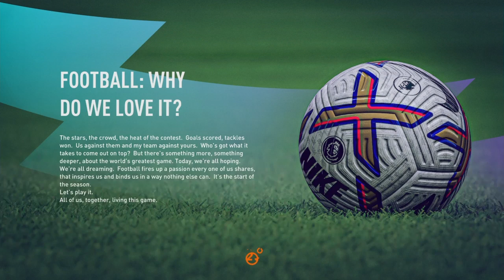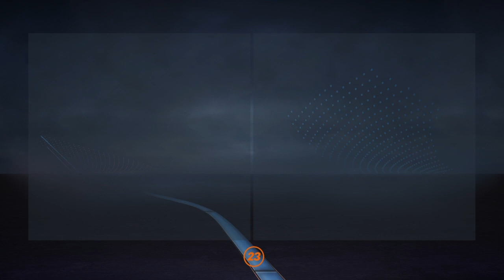Παμε για πρωταθλημα απο την αρχη aston villa #1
Συγγνωμη που κοπηκε το βιντεο